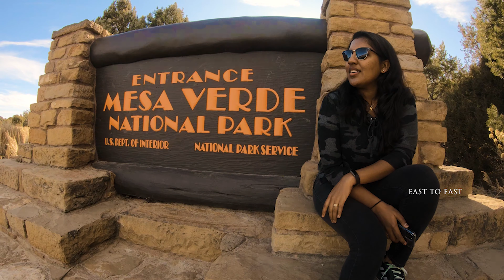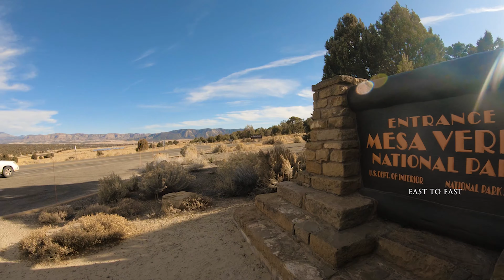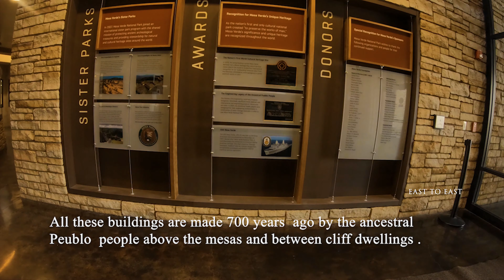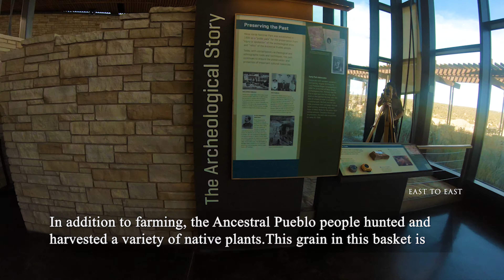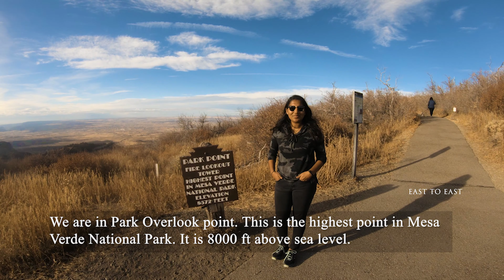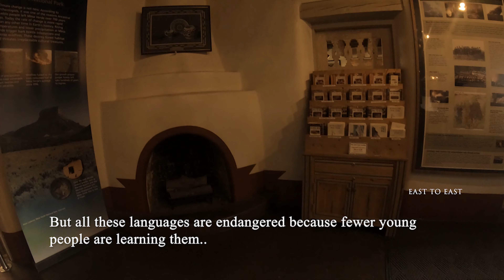അമേരിക്കൻ ചരിത്രത്തിലേക്കൊരെത്തിനോട്ടം |Mesa Verde National Park| Colorado| USA Malayalam Vlogs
Welcome back guys.Todays attraction is Mesa Verde National Park..This is the one and only national park in USA to preserve the archeological heritage of the pueblo people.. Pueblo people are the native Americans. They were here in this site 750 years ago.. They built all these buildings at that time... This is the place where they used to stay for few years.. As well it is said that they used to farm on tops of these mesas as the land was fertile for their types of crops..
 It was an amazing experience for us.. It is very appreciable that they made all these houses before even the tools for construction  that we have today was not available at that time..
Hope you guys enjoyed the video and  got the similar feel that we got.